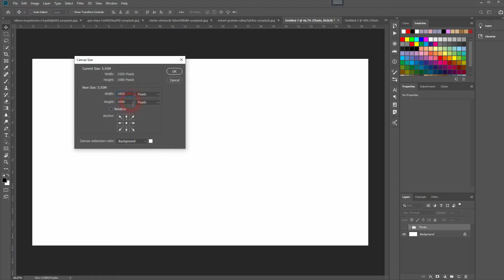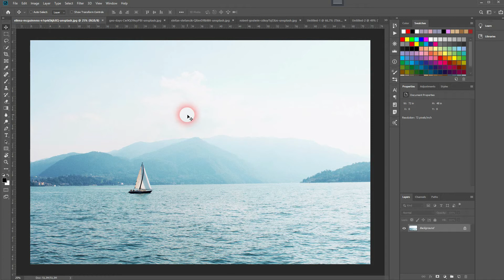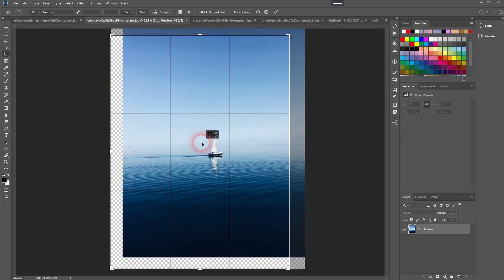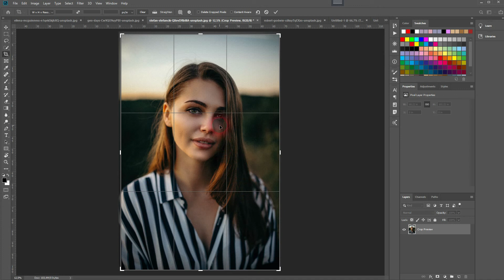Learning Photography: Introduction to the Rule of Thirds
In this tutorial I'll give you an introduction to the Rule of Thirds in photography.